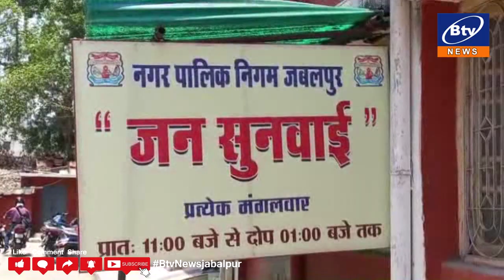जबलपुर - चंडाल भाटा ट्रांसपोर्ट नगर में पाबंदी के बावजूद धड़ल्ले से हो रहे है निर्माण कार्य....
नगर निगम की जनसुनवाई में हुई शिकायत